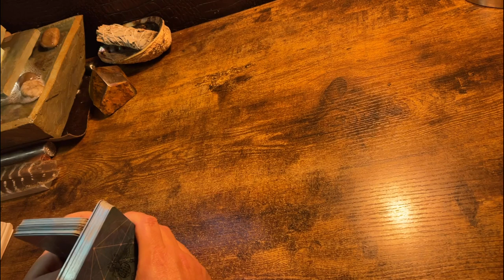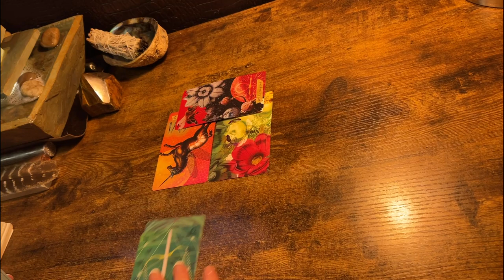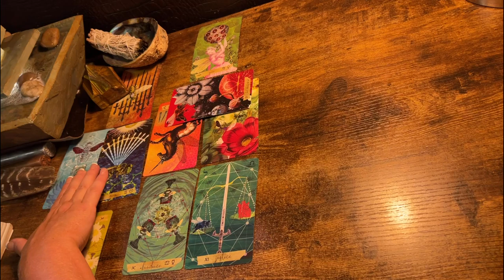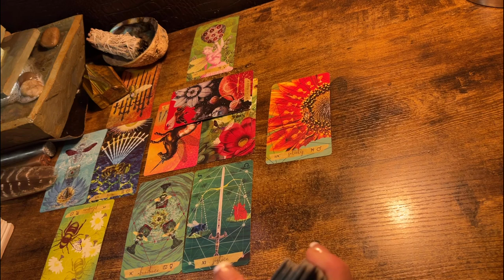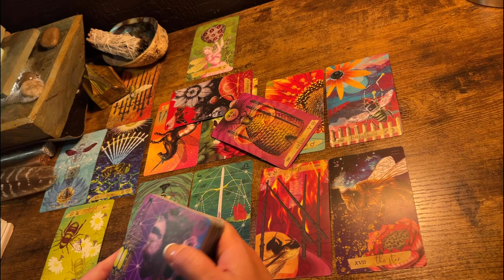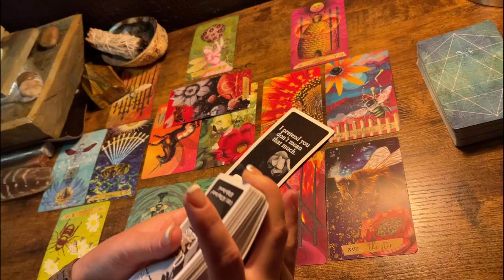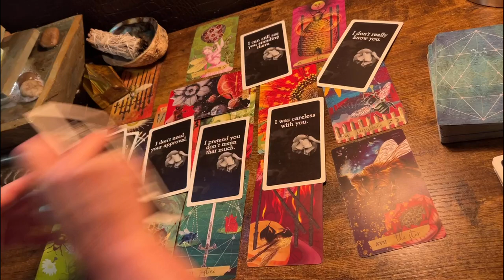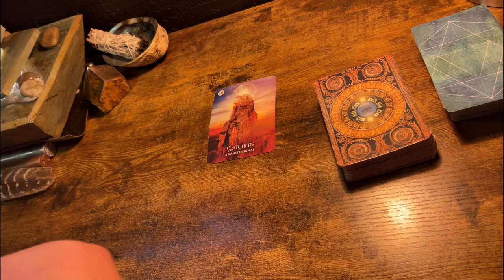GEMINI ♊️ “WATCHERS.” TAROT READING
All messages are channeled through my intuition and with the assistance of spirit and my own interpretation.

Or

$kimbilina1

Or

$kimbilina1